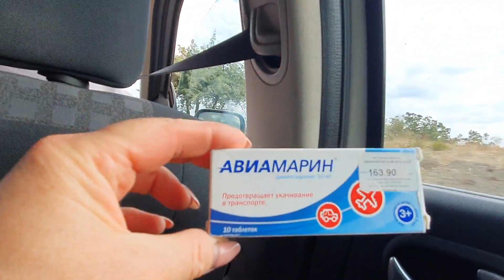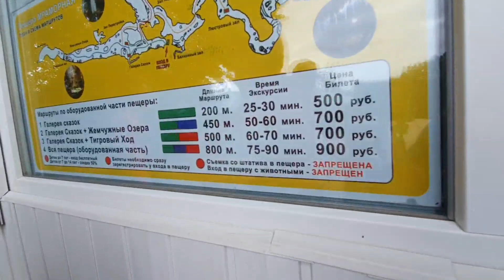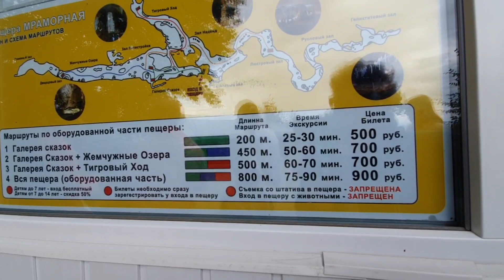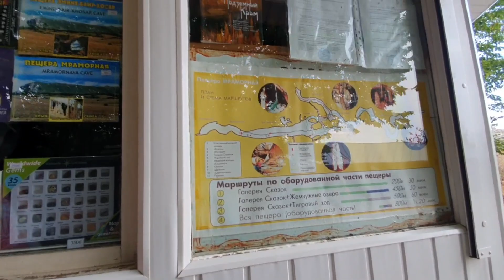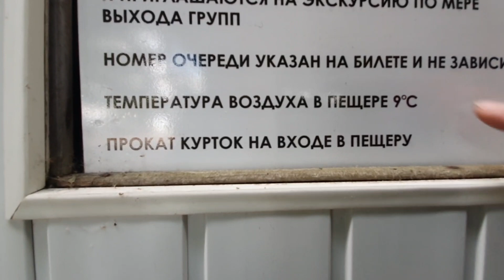Крым как на ладони! Едем под Симферополь в Мраморную пещеру!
Дорогие мои друзья! У меня появился Telegram канал.  Проходите по ссылке для нашего общенияи

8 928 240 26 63  Теле-2 вотцап   Telegram   Лариса.